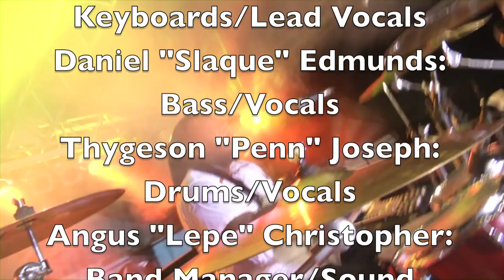DYP (Derek Yarde Project) Performing WCK Kulture Nous & Kassav Aye Live In Marie Galante 2012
DYP (Derek Yarde Project) Performing WCK "Kulture Nous" & Kassav "Aye" Live In Marie Galante 2012!!! St. Lucian Caribbean Culture, One Love!!!